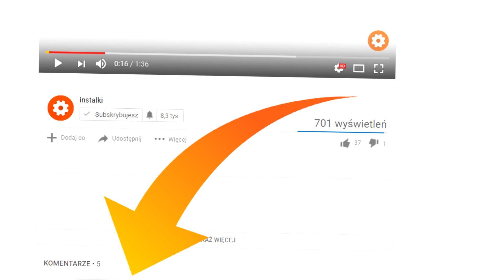5 darmowych gier MMORPG, w które powinieneś zagrać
Masz ochotę pograć z ludźmi z całego świata, ale nie chcesz na ten cel przeznaczać żadnych pieniędzy? Postanowiliśmy wybrać 5 darmowych gier MMO, którymi warto się zainteresować.

Linki do pobrania gier:
ArcheAge -